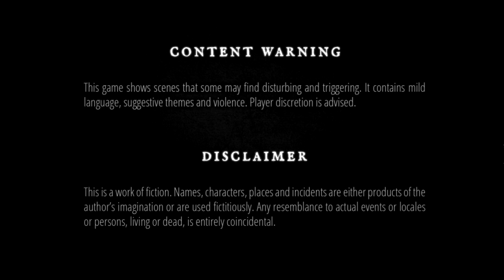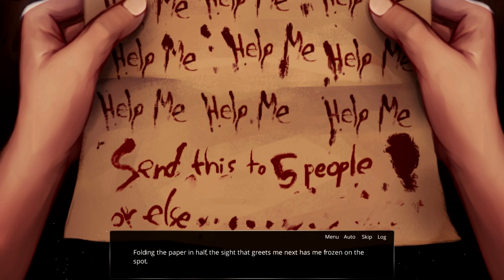Let's Play - The Letter (Demo)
Special thanks to Yangyang Mobile for hooking me up with the demo for this game. I'm sure my new paranoia of seeing people in windows will go away eventually!